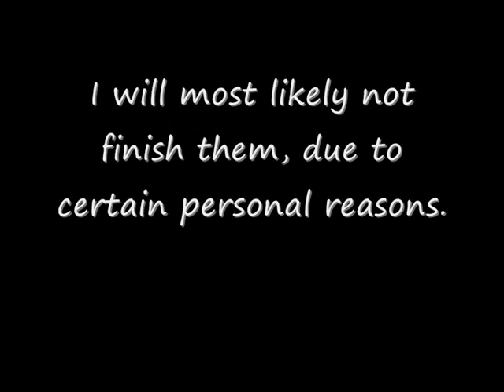JackskellingtonNBC Unfinished Projects (ReadDescription)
Unfinished projects that I dont intend on finishing anytime soon.
Please know, that I will not send you the file if I do not trust you.

Songs Used (InOrder):
Opening: Where Is the Love? - BeP
So What - p!nk
Keeping Holding On - Avril Lavigne
I Dont Believe You - p!nk
7 Things - Miley Cyrus
Womanizer - Britney Spears

VideoClips used:
Lion King
Spirit: Stallion of the Cimarron
Lilo & Stitch 2: Stitch has a Glitch
Doctor Who (Series 2-4)
Twilight